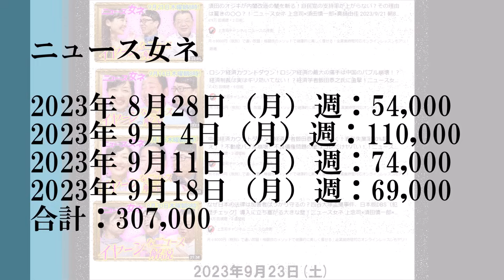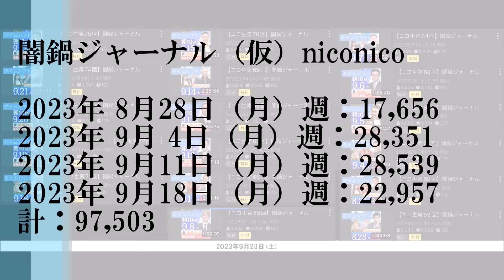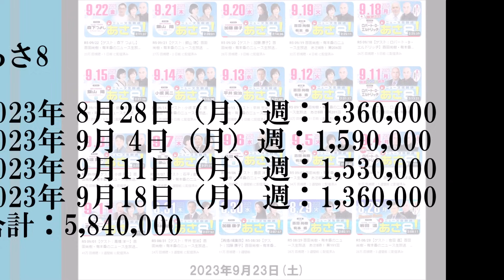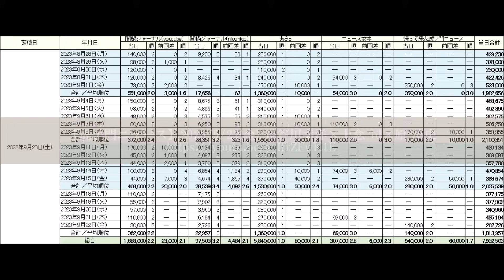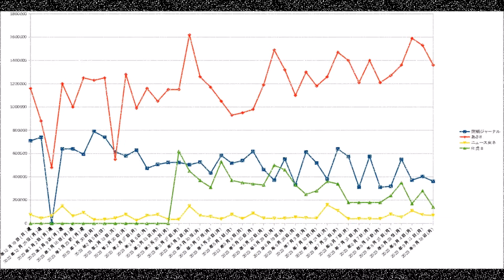【旧DHCテレビジョン継承番組】あさ8減速！原因は〇〇か？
〇ご説明

原因は〇〇か？としていますが、現在はその理由はなくなっています。
今後再発（？）しない様に、小声でご指摘申し上げます…！

【闇鍋vsあさ8】5週目結果：あさ8専用チャンネル＆闇鍋niconico開始の結果！

【闇鍋・あさ8】年明けの数字！あさ8が伸び続けるも200万再生割る

【闇鍋・あさ8】KAZUYA氏出演週はあさ8に2倍近くの差を付けられる^0^;【年明け2回目の集計】

【闇鍋・あさ8】あさ8が闇鍋に2倍以上の差を付ける！KAZUYA氏出演週の影響か？

【闇鍋・あさ8】伸び盛りのあさ8！闇鍋も髙橋効果で回復！両方盛り上がれ^0^

【闇鍋・あさ8】週間110万超続くあさ8と単動画10万未満：

【闇鍋・あさ8集計】あさ8：2月7日の動画が3万再生減る。YouTubeのあさ8CHペナルティ疑いと休業の理由を考察

【闇鍋・あさ8】血のバレンタイン発動^0^;あさ8：2月14日の動画が10万再生減る

【闇鍋・あさ8】あさ8数字消失見当たらず！闇鍋50万再生割る！1585_【闇鍋・あさ8】あさ8：3月9日の動画が1万再生減る！^0^;

【虎8三つ巴の闘い】虎ノ門ニュース復活！闇鍋・あさ8リードを守れるか？

【旧DHCテレビジョン継承番組】帰って来た虎ノ門ニュース驚異の再生数！あさ8髙橋回爆増＆闇鍋ピンチ

【旧DHCテレビジョン継承番組】あさ8高橋回-5万再生^0^;　帰虎3回目はあさ8に届かず

【旧DHCテレビジョン継承番組】総崩れ？闇鍋50万下回り、帰虎もあさ8に迫られる！

【旧DHCテレビジョン継承番組】闇鍋回復、あさ8次回は500万下回る見込み

【旧DHCテレビジョン継承番組】4.27あさ8再生数2万減少！上念・ケント回も27万再生で好調なスタート

【旧DHCテレビジョン継承番組】帰虎髙橋回が50万再生突破！あさ8丸山回30万再生超える

【旧DHCテレビジョン継承番組】100万再生復活のあさ8、闇鍋40万再生届かず、青山議員の名前出た帰虎好調^0^

【旧DHCテレビジョン継承番組】闇鍋：50万再生超え（髙橋×長谷川）、帰虎苦戦（チーム産経）

【旧DHCテレビジョン継承番組】あさ8が久々の帰虎超え！新党立ち上げ宣言効果？

【旧DHCテレビジョン継承番組】闇鍋・帰虎2週連続増加！あさ8減少

【旧DHCテレビジョン継承番組】帰虎大丈夫か？2週連続30万再生届かず…！

【旧DHCテレビジョン継承番組】帰虎&ニュース女ネ復活！あさ８維持、闇鍋減少

【旧DHCテレビジョン継承番組】いわゆる木原問題であさ８・闇鍋・女ネ復調…！

【旧DHCテレビジョン継承番組】あさ8・闇鍋好調！帰虎は失速か　←　どの番組もゲスト次第^0^;

【旧DHCテレビジョン継承番組】3番組共に髙橋洋一氏起用！闇鍋・あさ8爆増も帰虎が…！

【旧DHCテレビジョン継承番組】百田新党発信スタート → あさ8一人勝ち…！